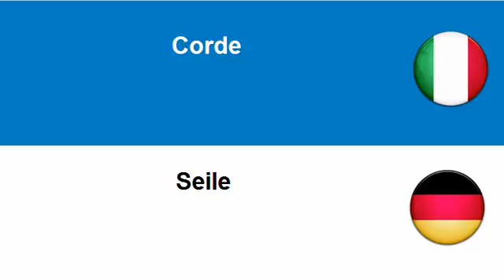Imparare il tedesco = Corde, funi, spago e reti varie